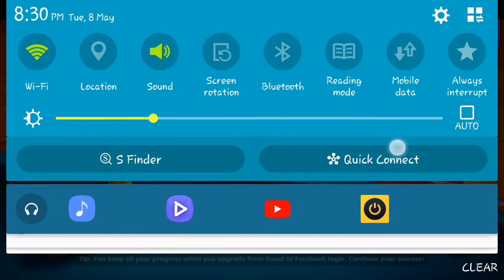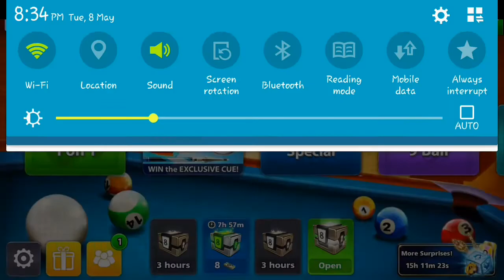8 ball pool new world record (by JUNAID SAIFI) | (HINDI/URDU COMMENTARY) | WonderFul WaQar 8bp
hello friendz...